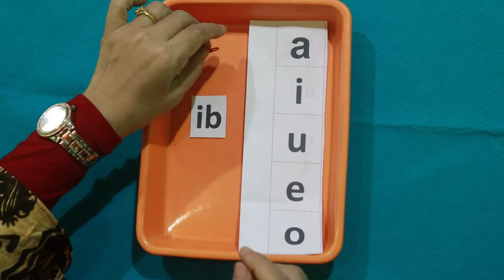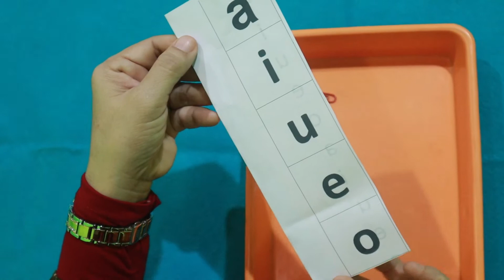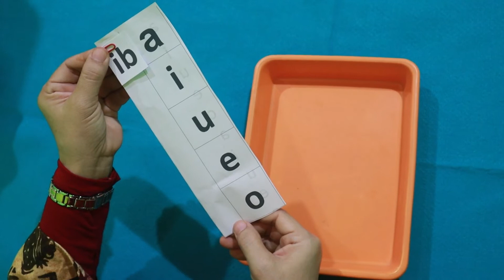" IBU " - Pembelajaran Daring Pekan 10 Kelas TK B